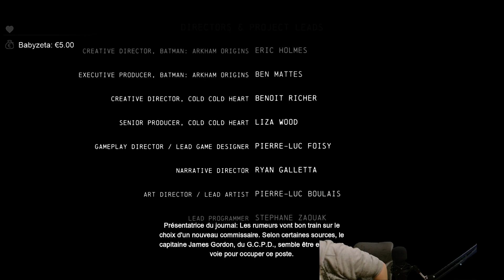Batman Arkham Origins - Playthrough [FR] FIN NOUVELLE TENUE ET TRISTESSE !!!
On est en extase devant la nouvelle tenue du Batou!